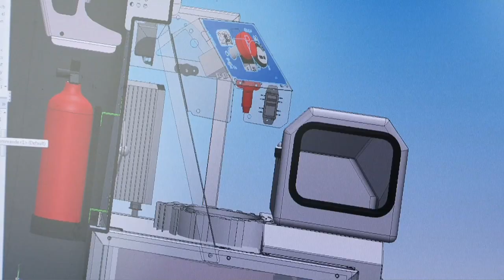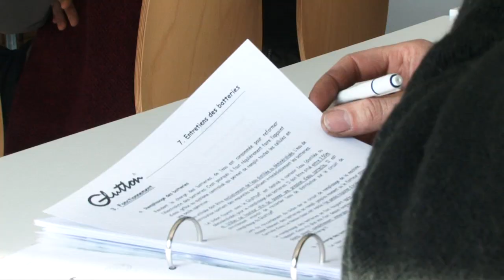Glutton® - Aspirateur de déchets dans les gares et aéroports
En 1995, Christian Lange lance le premier Glutton® thermique qui révolutionne le secteur du nettoiement. Cet aspirateur de déchets urbains fait preuve d'une grande efficacité dans les lieux privés et publics tels que les gares et aéroports.